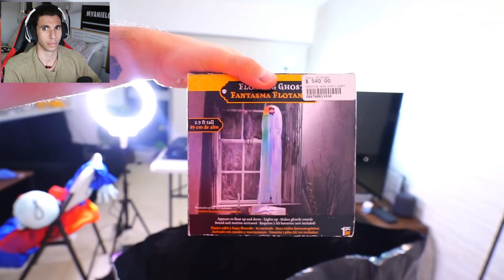POLI está POSEIDA al 100% ( YOLO AVENTURAS y COLORIDAS en PELIGRO 😨)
Bueno!! Poli está poseída al 100%, espero que os guste ^^.